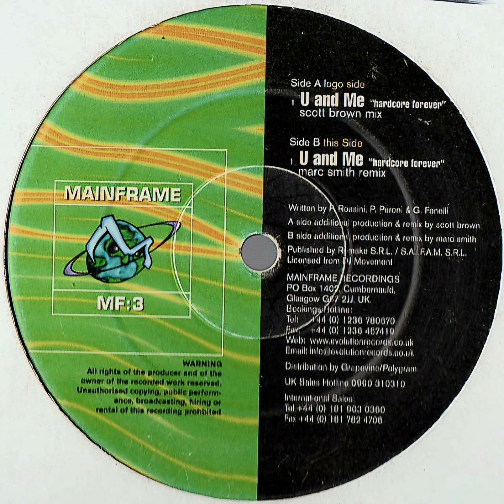2 Without Heads - U And Me 'Hardcore Forever' (Marc Smith Remix) (HQ)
Mainframe Recordings 1998 Ripped from my own vinyl